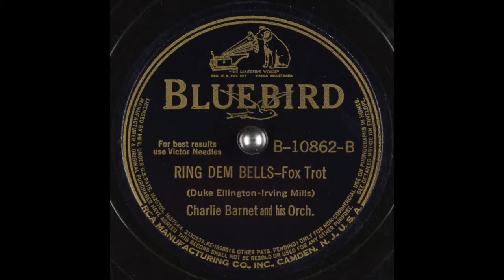Ring Dem Bells - Charlie Barnet and His Orchestra - 1940 - HQ Sound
Recorded by Charlie Barnet and His Orchestra on July 19th, 1940 in New York, NY for Victor and released on Bluebird.